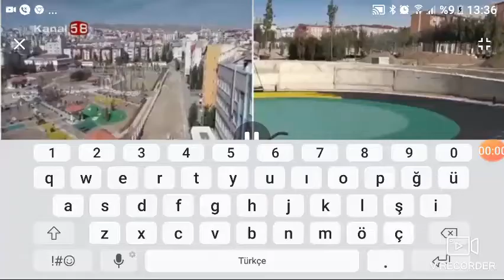Gönlüm'ce Geziyorum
Ege tv